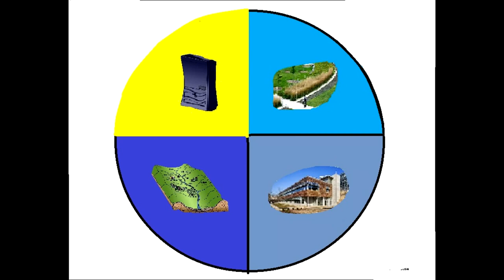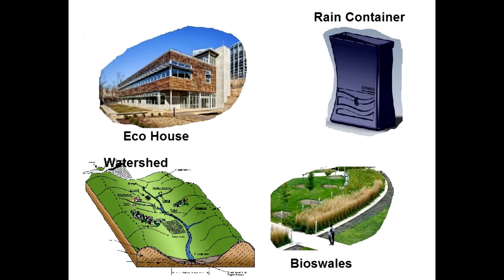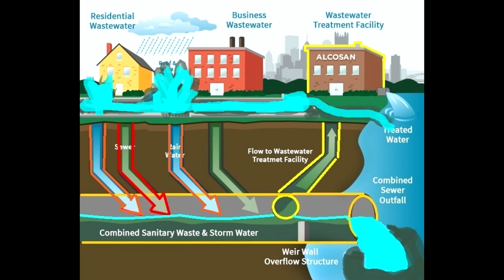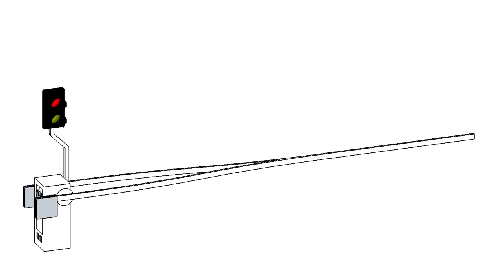Project 15206: A Watershed Moment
Grand Prize Winner 2015
Middle School Viewer's Choice Award 2015

Amila Niksic
Winebiddle Street Homeschool
grade 7